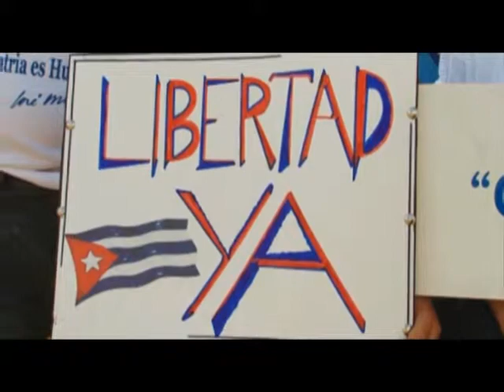Peña Cultural "El 5 por Los Cinco" (mayo 2011)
Fragmentos del documental sobre la Peña Cultural "El 5 por Los Cinco" celebrada el 5 de mayo en la Ciudad Libertad Escolar donde niños cubanos familiares de Los Cinco, y amigos del Movimiento de Solidariad con Cuba condenan la injusticia y violaciones de derecho contra los Héroes cubanos encarcelados en Estados Unidos y reclaman su liberación.